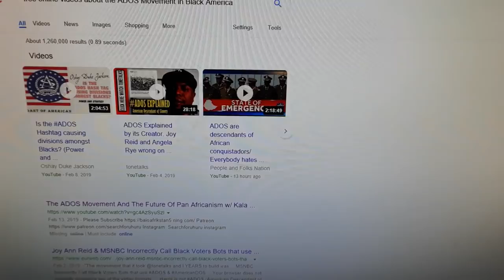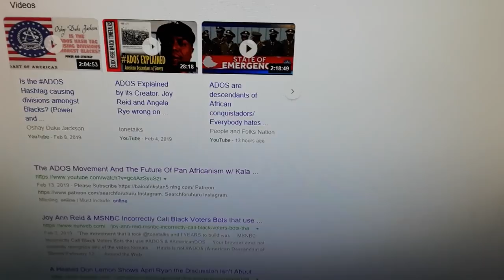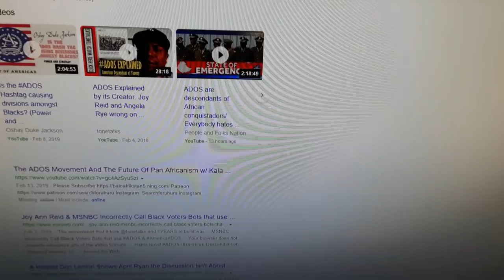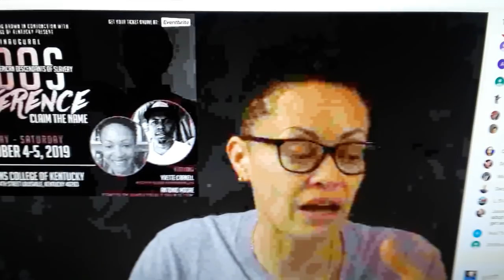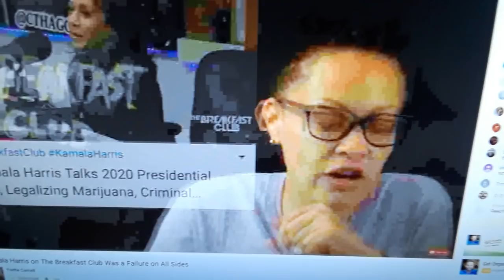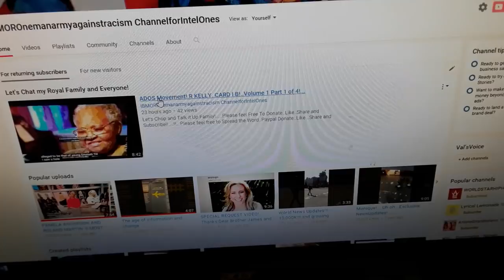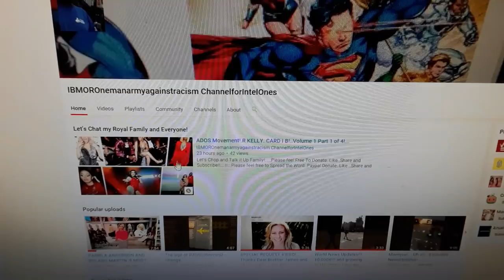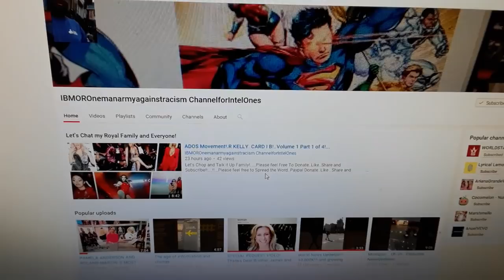ADOS-MOVEMENT!-CARDI B N'MORE !...Volume 1.Part 2 of 4...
Thanks.Peace Everyone!...Peace and Many Blessings Royal Family and Everyone!. Please feel Free To Donate..Like..Share and Subscribe!!. !!...Please feel free to Spread the Word..Paypal Donate..Like ..Share and Subscribe!!. Peace and Shalom Everyone!!. and Many Blessings Family!!. Be Safe and Be Well!!. Peace!!. and Many ..Many Blessings!! .Try to never quit..unless there is no other alternative..and even then maybe try a different approach after. Go Now Beloved Family and Others!!. Chase those Dreams and Goals!!. Honestly unbiased and Objective!!. Peace and Blessings Everyone!!. !!...Nuff said, Peace. TO YOUR MINI ONLINE HOMES AWAY FROM HOME ROYAL ORIGINAL,MELEANATED FAMILY!-AND ALL OTHERS OF VARIOUS BACKGROUNDS!-HOW WE BEEN LATelY EVERYONE?. please keep in touch, and visit my Channels of this current or present Powerful and unique 3 Station(s) network!--- whenever you like family!!!..all the best, pls let me Royal Family and others if you need additional help in sub for sub, or finding or subscribing, and using the bell buttons for my stations or channels...also---, so I may support and subscribe back if you all like as well!-as well!-thanks!!1..here are the url's again for 2ND AND 3RD CHANNELS ALSO -- 2nd one-Lrlqd4mC2NXPlUvR849eVA

YouTube Channel ID: UCLrlqd4mC2NXPlUvR849eVA -3rd channel presently- gh0vBf1xrRzkBW0hU5f2Xw

YouTube Channel ID: UCgh0vBf1xrRzkBW0hU5f2Xw

r my 3 channels!-OTHER CHANNELS LINKS OR ID.'S INFO... THE ONLY DEDUCTIONS WILL BE FOR TAXES,AND PAYPAL FEES,AND OTHER EXPENSES AND FEES,AS REQUIRED BY LAW,ETC.-. NEW PAYPAL LINK,MAINLY FOR ONLINE DONATIONS /CHARITY IS CURRENTLY: PayPal.Me/HenryorHanksoul4400 Peace and many blessings!. no offense, please don't take this message the wrong way, love and respect your work, and channel; , and lastly my 3rd newer or most recent channel for now; maybe a 4th will be on the way later!!! UCgh0vBf1xrRzkBW0hU5f2Xw or theme name, or nickname:. --- BrightorIntelfromBlackRace Forums ...thanks again family!-Peace!!. ALSO--PayPal.Me/HenryorHanksoul4400 OR. PayPal.Me/HenryorHanksoul4400.---PLEASE FEEL FREE IF ADDIITONAL HELP.,COMMENTS,CONSTRUCTIVE CRITICISMS OR SUGGESTIONS IS /ARE NEEDED,FEEL FREE TO E-MAIL ME AT ANY OF MY MAIN CURRENT E-MAILS SECURELY AND PRIVATELY @ ,or ,or ,or ..Peace and Many Blessings!!. Peace. Thanks. . please sub back, good luck new pals!!-also--Peace and Blessings Everyone!!. Excellent!-new friends, pls sub back-like your station9s)!-too!-also--Sure!-No Problem also--...I do not own any copyrights.. Please spread the Word.. Sub. ---and Many Blessings!!...Peace and Blessings Everyone. Please Feel Free to Sub for Sub if you like! .PEACE AND BLESSINGS FAMILY!!-ALSO--Here they are one more time for my 2 other present main channels beloved; any additional help needed, please feel free to e-mail, text, or voice-mail me on the "Soulconscious Line(s)",o r let me know; many Peace and Blessings!!. ANYWAY,TECHNICAL DIFFICULTIES DO ,OR MAY HAPPEN FROM TIME TO TIME; PLEASE ALSO SEE MY NEW PAYPAL LINK BELOW-I AM NOW GOING TO BE COLLECTING MONEY TO HELP A NEWLY FORMING CHARITY,OR ORGANIZATION IN THE WORKS TO HELP OUR YOUNG MEN,WOMEN,AND FAMILIES; IN ADDITION TO REGIONAL CHARITIES; PLEASE HELP US AND THE CHANNEL TO DONATE TO THOSE IN NEED; IF YOU OD NOT HAVE A CREDIT OR DEBIT CARD,OR OTHER OR CHECKING ACCOUNT TO DONATE ELECTRONICALLY,THEN PLEASE MESSAGE ME,TO SEND,OR PROVIDE AN ADDRESS BY E-MAILS OR ON THE ABOUT,DISCUSSION PAGES,SO I MAY SEND AN ADDRESS TEMPORARILY FOR DONATIONS BY MAIL;REMEMBER,I DON'T DO YOUTUBE FOR MONEY,OR FOR FAME ; I ALREADY HAVE HONEST WORK; THIS IS MAINLY TO HELP THE LESS FORTUNATE IN OUR COMMUNITIES AND COUNTRY,I WILL PERIODICALLY SHOW ON MY VIDEOS RECEIPTS,AND REPORTS AND EXTRA PROOF OF THE CHARITIES OR ORGANIZATIONS THEY ARE SENT TO; THE YEARS; THIS IS A GREAT WAY TO HELP LOCAL CHARITIES AND THOSE INDEED; PLEASE FEEL FREE TO GIVE WHAT YOU MAY OR CAN,WHEN YOU CAN; EVERY PENNY,DOLLAR,OR WHATEVER AMOUNTS YOU MAY GIVE,WILL HELP THOSE LESS FORTUNATE THANKS;THANKS SO MUCH-AND ALSO,STAY TUNED,FOR LIVE STREAMS,OR HANGOUTS WITH ME IN THE FUTURE,AS I SAVE UP FOR EQUIPMENT; AT LEAST ABOUT 97-99% OR MORE OF ALL DONATIONS IS STRICTLY FOR GOOD CAUSES; THE ONLY DEDUCTIONS WILL BE FOR To Spread The Word..Paypal donate..like..Share..and Subscribe!!..